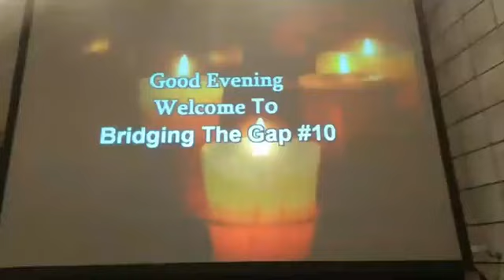Bridging the Gap 10 FacebookLive (Dec 6, 2019)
Part of our Bridging the Gap ministry.
* performance rights under our CCLI License.

Thank you for your support of the ministry. Giving is easy online, just log on to:

Bread of Life Church, 1638 South Park Ave, Buffalo, NY 14220